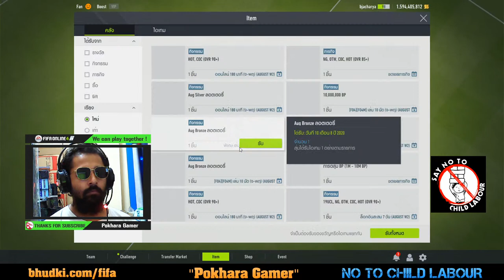Ko Khelcha Nepal maa yo game ? Fifa Online 4